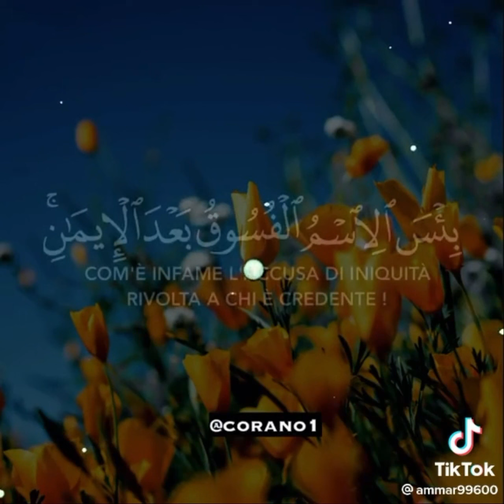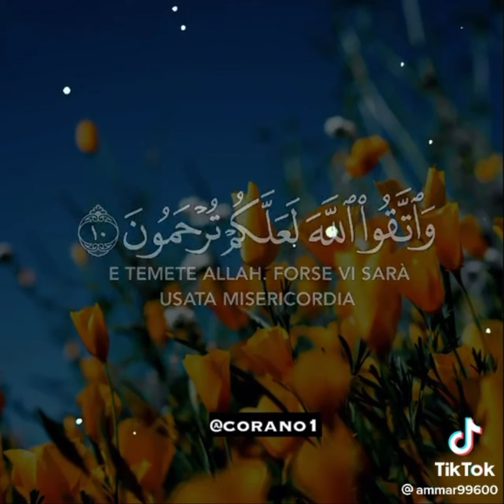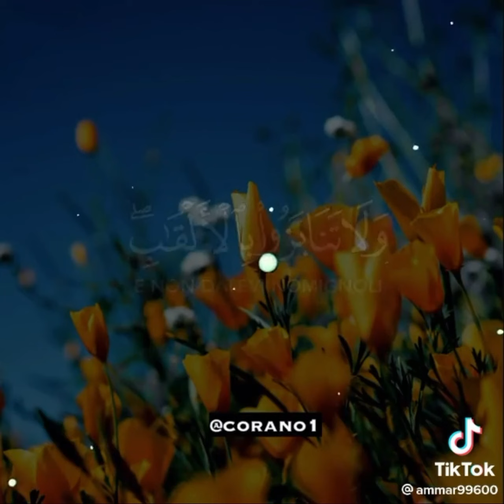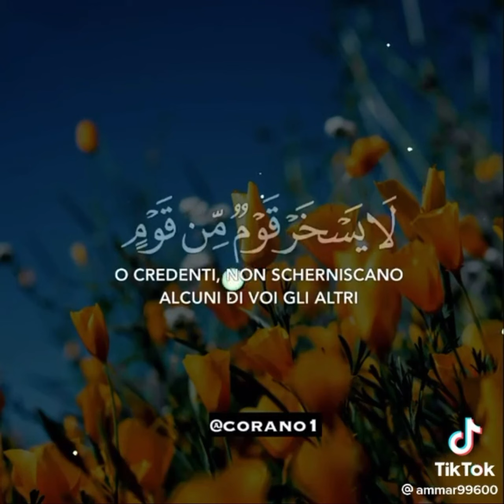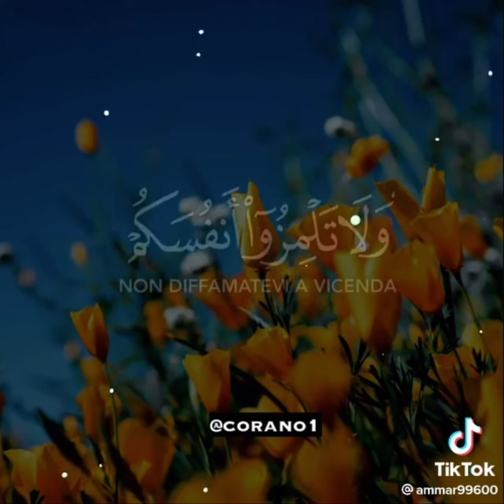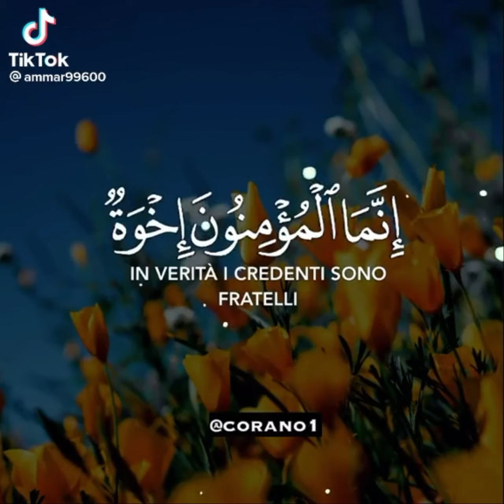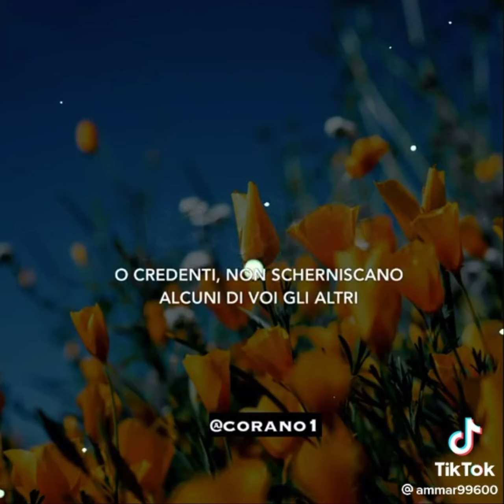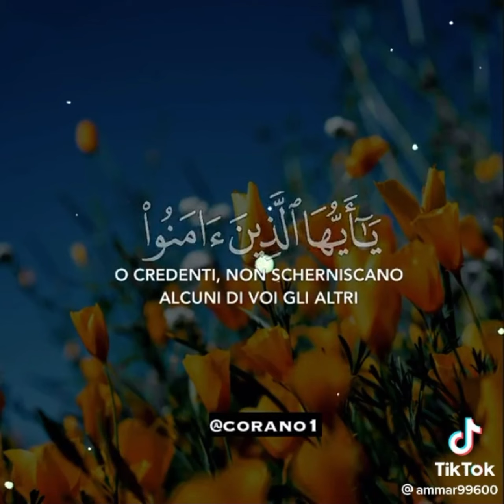Best Quran Recitation ever - Must watch